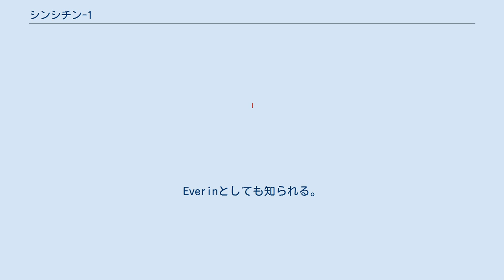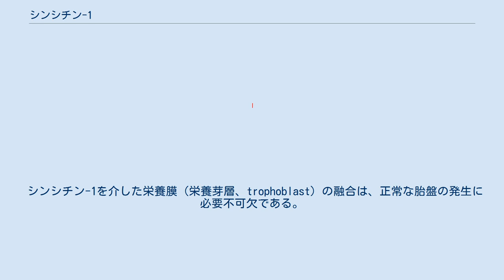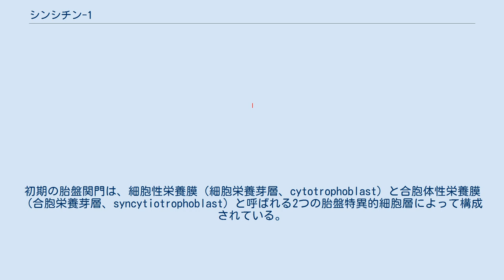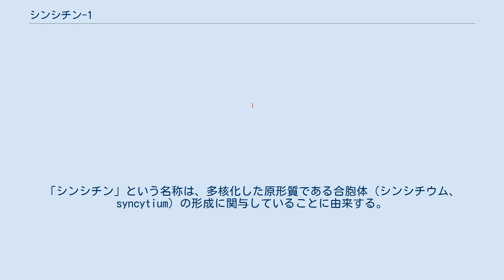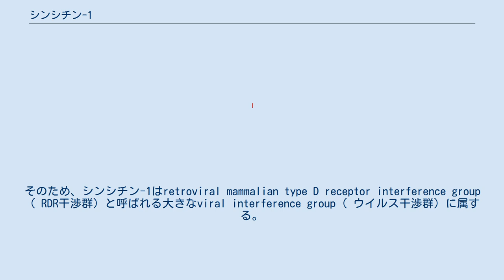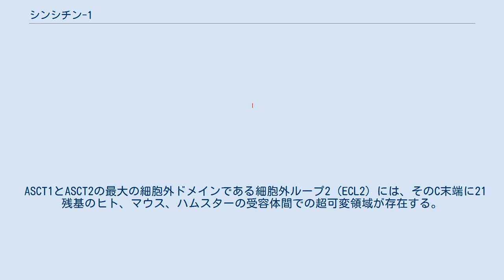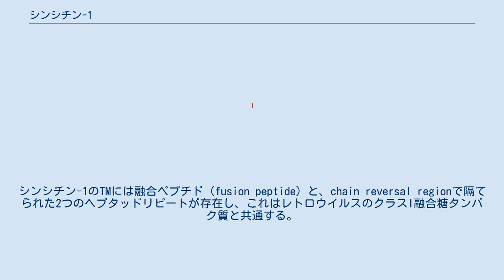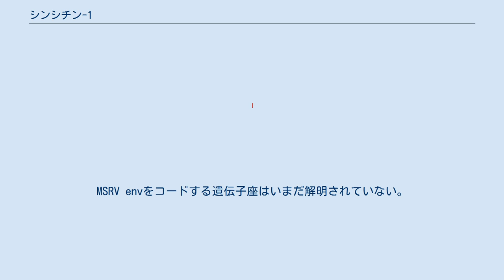シンシチン-1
シンシチン-1（英: syncytin-1）はヒトやその他の霊長類に存在するタンパク質で、ERVW-1遺伝子（endogenous retrovirus group W envelope member 1）によってコードされる。
Everinとしても知られる。
シンシチン-1は細胞融合タンパク質であり、胎盤発生に関する機能が最もよく特徴づけられている。
胎盤は胚の子宮への付着を助け、栄養を供給する役割を果たす。
 このタンパク質をコードする遺伝子は内在性ウイルスエレメントであり、霊長類の生殖細胞系列に組み込まれた太古のレトロウイルス感染の残骸である。
シンシチン-1はヒト、類人猿、旧世界ザルに存在するが新世界ザルには存在せず、この組み込みは2500万年以上前に生じたものであると考えられている。
シンシチン-1は狭鼻小目で発現している既知の2つのシンシチンタンパク質のうちの1つであり（もう1つはシンシチン-2）、進化の過程で多様な哺乳類に何度も組み込まれた多くのウイルスゲノムのうちの1つに由来する。
 ERVW-1遺伝子は、7番染色体の7q21.2遺伝子座に位置する全長プロウイルスERVWE1の内部に位置し、ERVWE1にはLTRが隣接している。
プロウイルス内にはにERVW-1に先立ってgagとpolも存在するが、どちらにもナンセンス変異が存在するためこれらはタンパク質をコードしない。
 シンシチン-1はいくつかの神経疾患への関与も示唆されており、特に多発性硬化症における免疫原として作用している可能性がある。
 シンシチン-1を介した栄養膜（栄養芽層、trophoblast）の融合は、正常な胎盤の発生に必要不可欠である。
初期の胎盤関門は、細胞性栄養膜（細胞栄養芽層、cytotrophoblast）と合胞体性栄養膜（合胞栄養芽層、syncytiotrophoblast）と呼ばれる2つの胎盤特異的細胞層によって構成されている。
細胞性栄養膜細胞は継続的に分裂を行う未分化細胞であり、合胞体性栄養膜細胞は完全に分化した、分裂を行わない融合細胞からなる合胞体である。
細胞性栄養膜細胞と合胞体性栄養膜細胞の表面でのシンシチン-1の発現は細胞融合を媒介する。
合胞体性栄養膜は発生中の胎児と母体の血液供給との接触面であり、下層の基底膜、胎児の内皮とともに胎盤関門を形成している。
胎盤関門は栄養素と老廃物の交換を可能にする一方で、母体の免疫細胞やその他の細胞、粒子や分子が胎児の血液循環へ通過するのを阻止している。
細胞性栄養膜細胞は合胞体性栄養膜細胞へと融合することにより、細胞老化を強制される。
そのため、合胞体性栄養膜の成長と維持には細胞性栄養膜細胞の増殖が必要である。
細胞性栄養膜細胞でのシンシチン-1の発現はG1/S期の移行と増殖を促進し、細胞性栄養膜細胞のプールの継続的な補充を保証している。
「シンシチン」という名称は、多核化した原形質である合胞体（シンシチウム、syncytium）の形成に関与していることに由来する。
胎盤で発現する内在性レトロウイルス（ERV）エンベロープタンパク質には、他のERVファミリー（HERV-FRD）のシンシチン-2がある。
 シンシチン-1の受容体はナトリウム依存性アミノ酸トランスポーター2（ASCT2（SLC1A5））である。
そのため、シンシチン-1はretroviral mammalian type D receptor interference group（ RDR干渉群）と呼ばれる大きなviral interference group（ ウイルス干渉群）に属する。
シンシチン-1はRDR干渉群のメンバーである（細胞への進入の際にRDRを利用する）脾臓壊死ウイルス（spleen necrosis virus）の感染に干渉することがin vitroで示されている。
シンシチン-1はASCT1（SLC1A4）も認識するが、この受容体はRDR干渉群の受容体ではない。
シンシチン-1とASCT2の変異研究により、シンシチン-1の推定受容体結合ドメインが117番から144番残基に同定されている。
この領域のアミノ酸配列はRDR干渉群のメンバーの間で良く保存されている。
全てのRDR干渉群のメンバーのこの保存領域にはSDGGGX2DX2Rというモチーフが存在し、結合に重要な役割を果たしている可能性がある。
このモチーフにASCT2への結合の決定因子が含まれていることを示唆する予備的証拠がシンシチン-1と脾臓壊死ウイルスを用いた研究か...